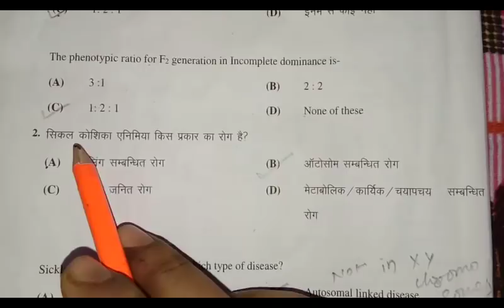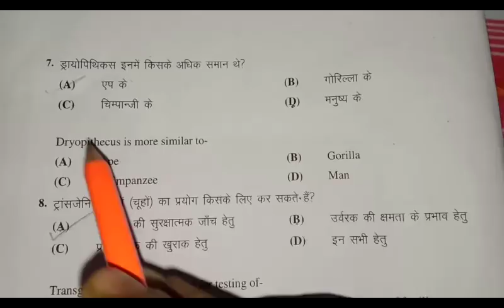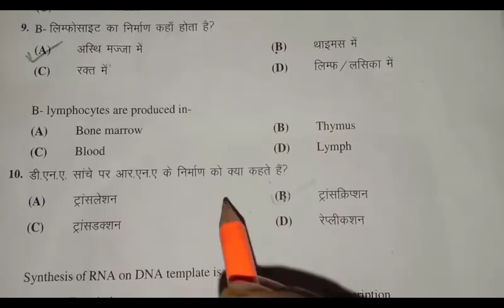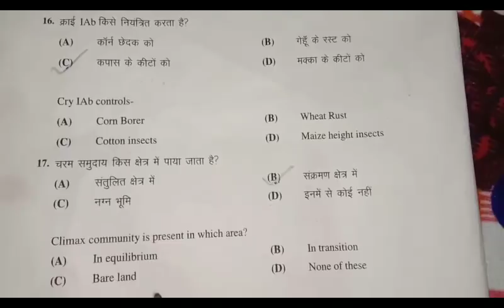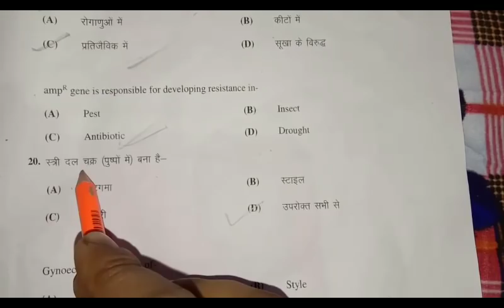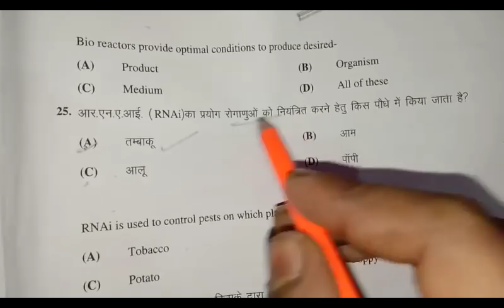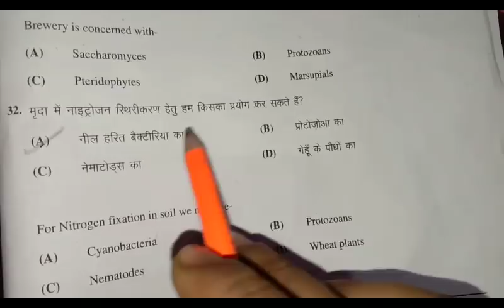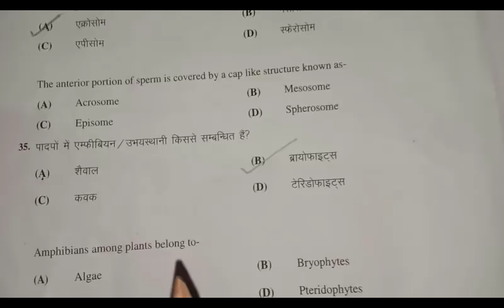BSEB 12th biology paper full analytic solution || 12th board exam 2019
12th board exam 2020 questions with solution..
इन videos को 12th 2020 की परीक्षा के पहले जरुर देख लें |
important for cbse 10th 2019 1.BSEB 12th biology paper 2019 fulll analytic solution with best explanation
3.youtube channel name- rahulkumarcwehonlinestudysupport
4.follow on facebook page-Career world education hub online
                                                support by Rahul sir
comment your problems.